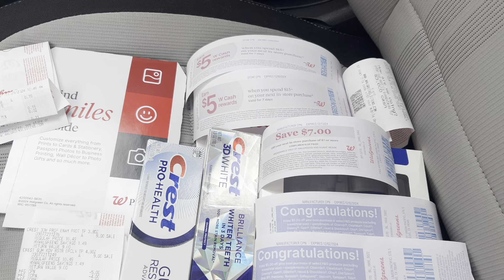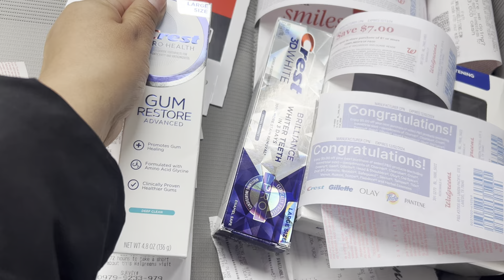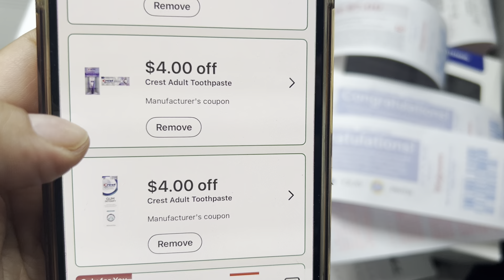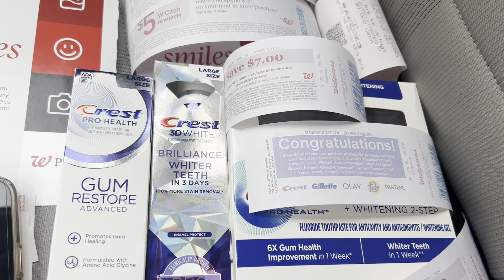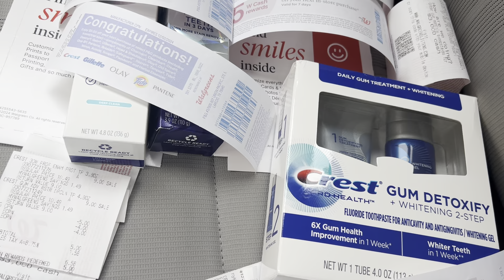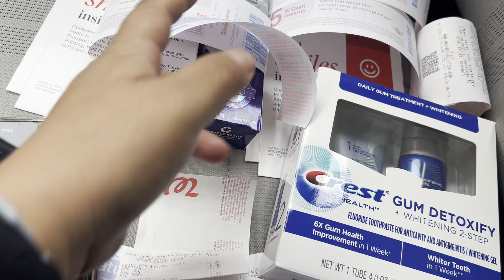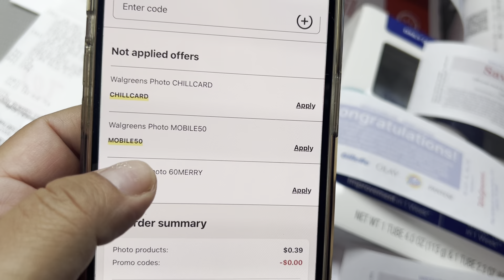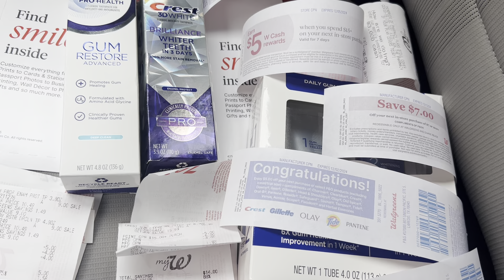Walgreens🔥sigue funcionando 🔥DOBLE RECOMPENSA